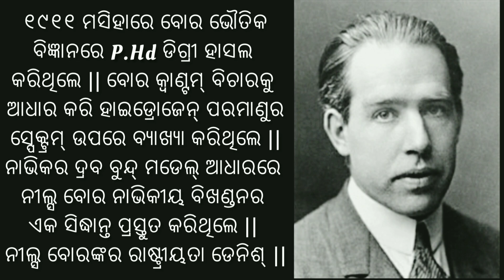ପ୍ରସିଦ୍ଧ ଭୌତିକ ବୈଜ୍ଞାନିକ ନୀଲ୍ସ ବୋରଙ୍କ ଜୀବନୀ (1885 - 1962)|| Niels bohr's Biography in Odia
Niels Bohr's Biography in Odia :-

ନୀଲ୍ସ ବୋର ମତ ଦେଇଥିଲେ କି  ପରମାଣୁ ମଧ୍ୟରେ ଋଣ ଆବେଶିତ କଣ ଅଛି || ଯାହା ବିଭିନ୍ନ କକ୍ଷାରେ ନାଭିକ ଚାରିପାଖରେ ଘୂରି ବୁଲନ୍ତି ଏବଂ ଉଦାସୀନ ପରମାଣୁ ମଧ୍ୟରେ ଇଲେକ୍ଟ୍ରୋନ୍ ଏବଂ ପ୍ରୋଟନ୍ ର ସଂଖ୍ୟା ସମାନ ଅଟେ || ନୀଲ୍ସ ବୋର ମତ ଦେଇଥିଲେ କି ଯେତେବେଳେ ପରମାଣୁ ଇଲେକ୍ଟ୍ରୋନ୍ ଊର୍ଜା ଅବଶୋଷଣ କରେ , ସେ ନିଜ କକ୍ଷାର ଉପର କକ୍ଷାକୁ ଚାଲିଯାଏ ଏବଂ ଯେତେବେଳେ ଉପର କକ୍ଷାରୁ ତଳକୁ ଆସେ , ଅବଶୋଷିତ ଊର୍ଜାକୁ ବିକିରଣ ରୂପରେ ଉତ୍ସର୍ଜିତ କରିଥାଏ || ଏହି ଊର୍ଜାକୁ କ୍ବାଣ୍ଟମ୍ ରୂପରେ ମପାଯାଏ || ବୋରଙ୍କର ହାଇଡ୍ରୋଜେନ୍ ପରମାଣୁ ର ସିଦ୍ଧାନ୍ତ ବିଶ୍ବପ୍ରସିଦ୍ଧ ଅଟେ ||